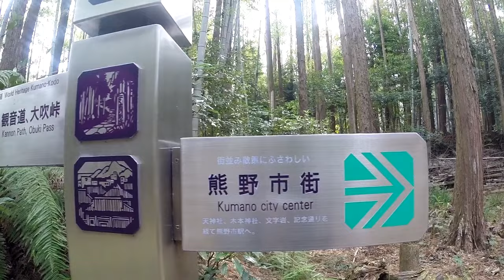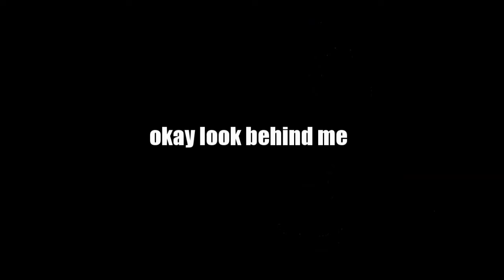Kumano Kodo: Route of Faith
After finishing the official work of Aichi & Mie promotion project during the weekday, time for personal business.

Kumano Kodo is a world heritage located in the middle of Japan.

Went to this huge sacred, pilgrimage routes expanding all over Mie, Nara, and Wakayama prefecture. There's a lot of courses but I chose the half-day one.

Find me: @idhammer